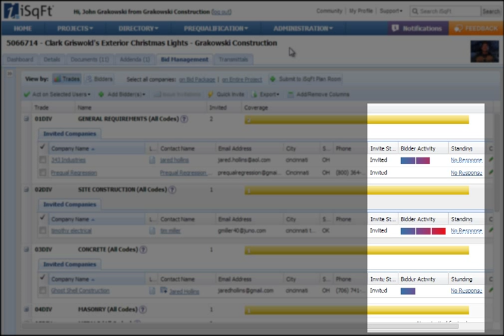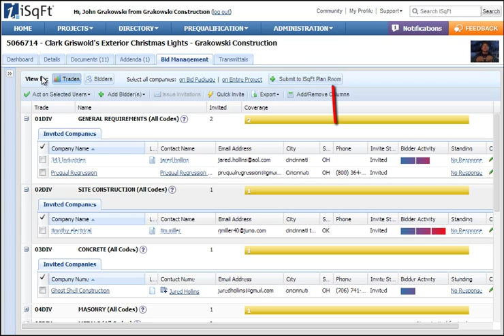iSqFt Video Series - Bidder Activity Column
There's a new column in the Bid Management tab that gives a better, more complete picture of an invited company's activity. The resulting graphical representation makes it easy to see at a glance how much interest each potential bidder has shown in your project.